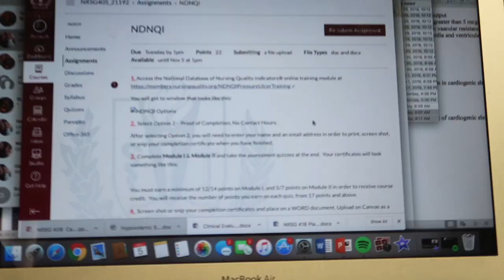MY NURSING SCHOOL VLOG 6:7 | lost my stethoscope & Neuro ICU clinicals | Avery Olarte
deepest apologies for the first 5 minutes of this vlog... and yeah that's all I have to say for that. Merry Christmas by the way (: